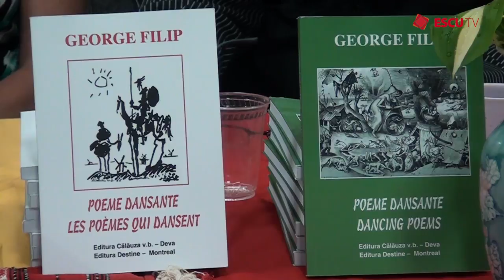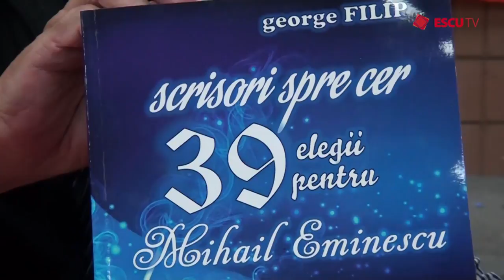Escu Tv Emission 74 SM